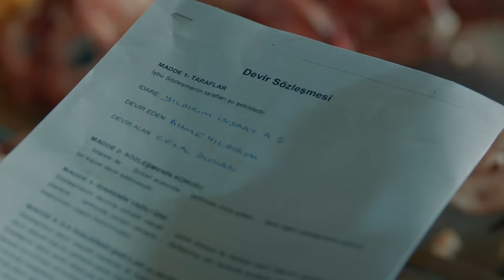İçerde 1. Bölüm - Hayatımı Mahvettin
Yapım: Ay Yapım
Yönetmen:  Uluç Bayraktar
Senaryo:  Ertan Kurtalan, Toprak Karaoğlu

Oyuncu Kadrosu:
Sarp: Çağatay Ulusoy
Mert: Aras Bulut İynemli
Celal: Çetin Tekindor
Yusuf: Mustafa Uğurlu
Melek: Bensu Soral
Eylem: Damla Colbay
Füsun: Nihal Koldaş
Davut: Rıza Kocaoğlu
Alyanak: Yıldıray Şahinler
Yeşim: Gözde Kansu